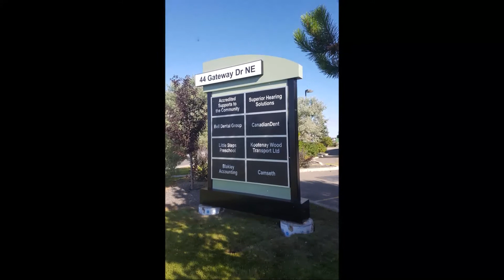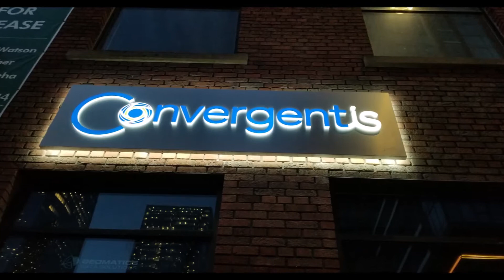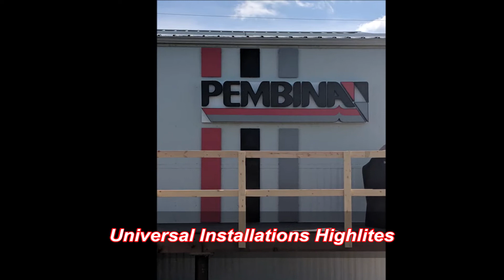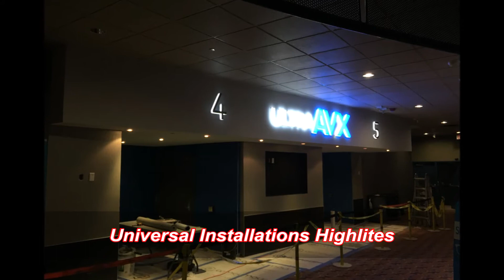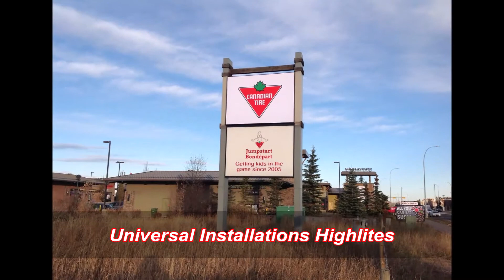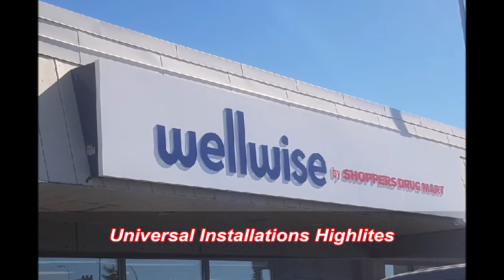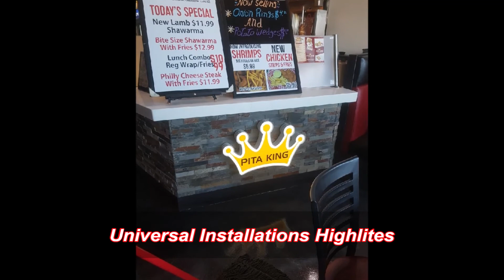Universal Sign Group 2019 In Review Part 2/3